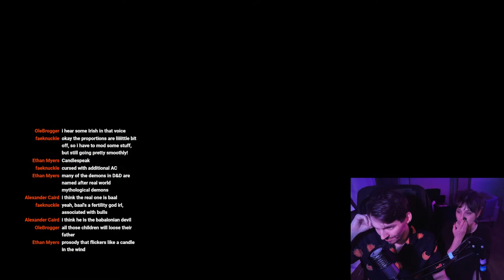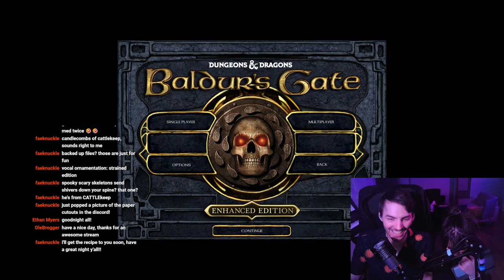Let's Play w/ Venture Forth: Baldur's Gate Enhanced Edition